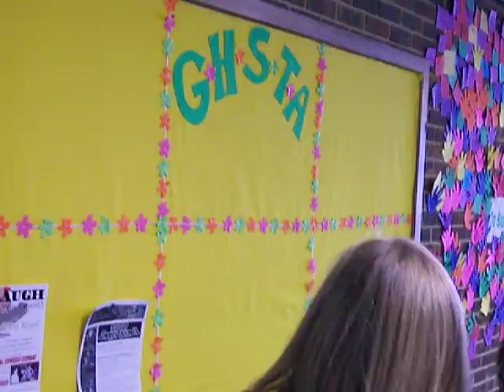South Pacific Strike Funny Walk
Fun in the hallways at STRIKE